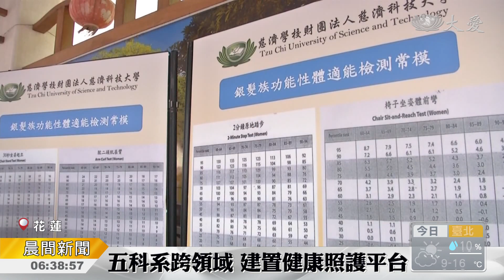顧健康 呷百二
慈濟科技大學到花蓮吉安鄉的好客廣場，舉辦「顧健康甲百二-社區長者健康檢測活動暨聯誼會」，學校五個科系組成「USR社區關懷與高齡健康促進計畫」團隊，設計衛教活動、體適能、趣味遊戲來動動筋骨，現場也幫長輩們做健康檢測，發現長者照護需求，為社區深耕打下基礎。